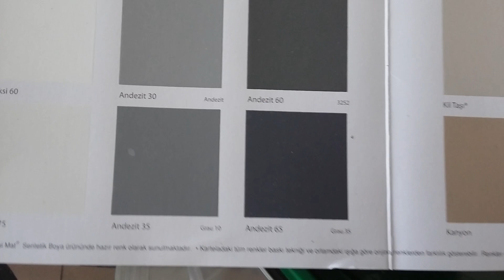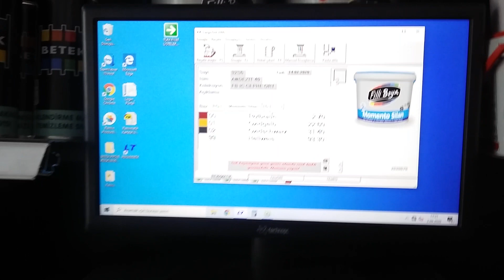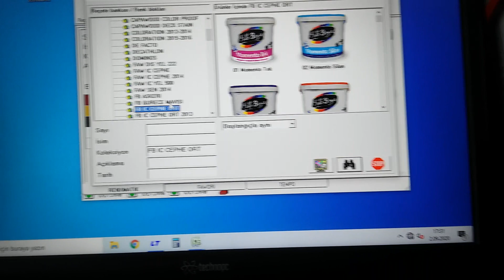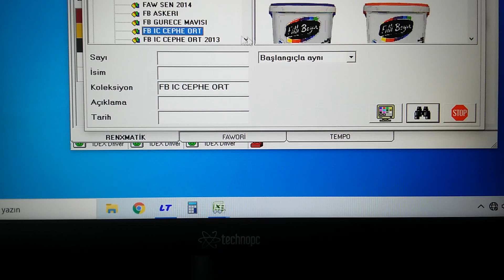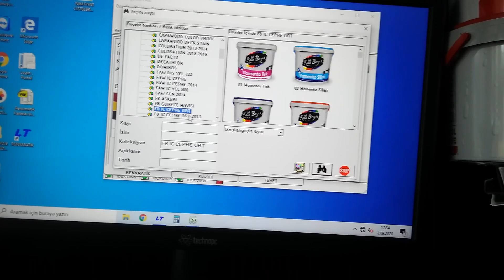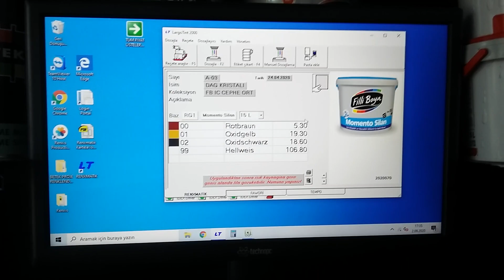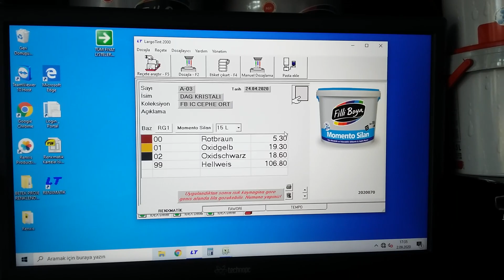Gri Renkler Neden Duvarda Farklı Durur. Gri Duvar Boyaları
Ben Necmi OSMANOĞLU ,
Arkadaşlar kanal içerik genel anlamda bilgi ve pratik bilgilendirme videolarından oluşmaktadır.Günlük hayatta karşınıza çıkabilecek konularda alakalı paylaşımlar yapmaktayım.Bazı sorunları sizinde çözebilmeniz için yardımcı olmaya çalışıyorum. Kanal içerik konularıyla alakalı kafanıza takılan bir şey olursa yorumlardan soru olarak yazın lütfen kesinlikle dönüş yaparım. İzleyen ve destekleyen herkese TEŞEKKÜRLER..

2020 renk kartelası, İç cephe boya renkleri, En çok satılan renkler, Hangi boya rengini tercih etmeliyiz, Dyo renk kataloğu, Polisan renk kataloğu, Marshall renk kataloğu, Jotun renk kataloğu, En çok tercih edilen renkler, Boya badana renk önerileri, Boya fikirleri, Kum beji, lületaşı, kumru, kırıkbeyaz, gri renkler, andezit renkler, kumbeyazı, filli boya fiyatları, filli boya,  kum beji, filli boya momento silan, filli boya gri, momento max,  iç cephe boyası renkleri, iç cephe boyası tavsiye, iç cephe boyası gri tonları, iç cephe boyası nasıl seçilir, iç cephe boyası nasıl yapılır, iç cephe boyası nasıl inceltilir, iç cephe boyası nasıl hazırlanır, iç cephe boyası astar, kum beji iç cephe boyası, kırık beyaz iç cephe boyası, iç cephe boyası çakıl taşı rengi, iç cephe boyası çeşitleri, iç cephe boyası damla sakızı, iç cephe duvar boyası renkleri,
iç cephe boyası hangi renk olmalı, iç cephe boyası hangisi iyi, iç cephe boyası hangi marka,
iç cephe boyası katalog, iç cephe boyası kartela, iç cephe boyası lületaşı rengi, iç cephe boyası modelleri, iç cephe boyası mat mı parlak mı olmalı, iç cephe boyası ne renk olmalı,
iç cephe boyası nasıl olmalı, iç cephe boyası ne demek, iç cephe boyası önerileri, iç cephe boyası öneri, parlak iç cephe boyası, iç cephe boyası renk tavsiye, iç cephe boyası rengi, boya çıkarıcı, caparol boya sökücü, su bazlı boya sökücü, boya kabı, jotun boya renkleri iç cephe,